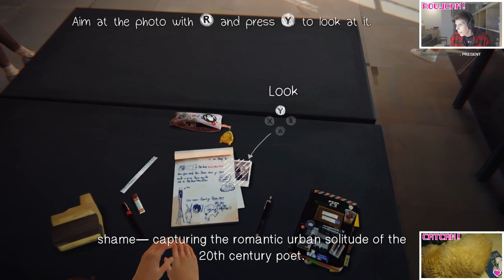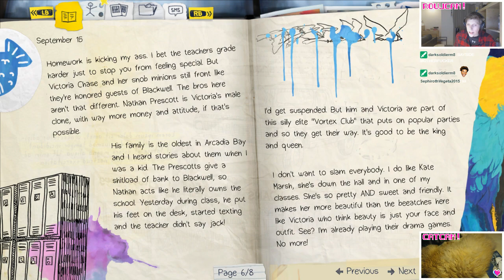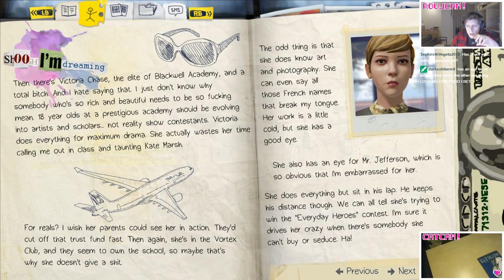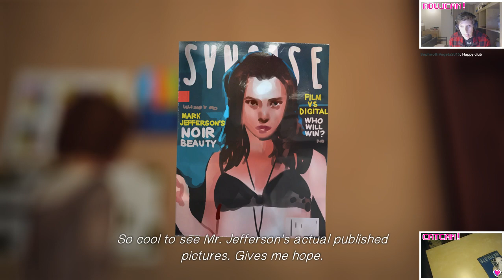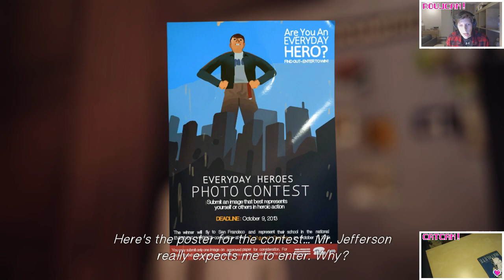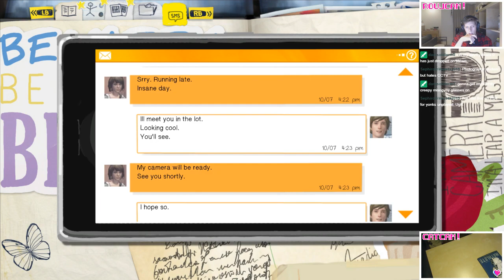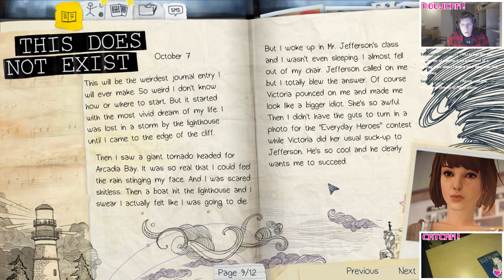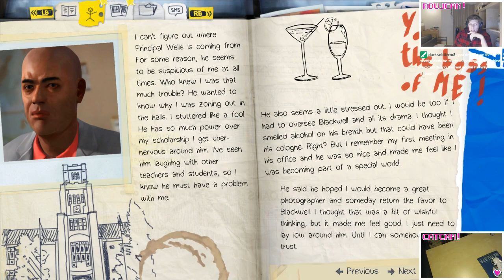Life is Strange - Episode 1 Part 1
Kicking off Life is Strange ahead of the sequel coming out this September!